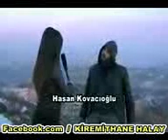rahat ol yani abla reg 44379